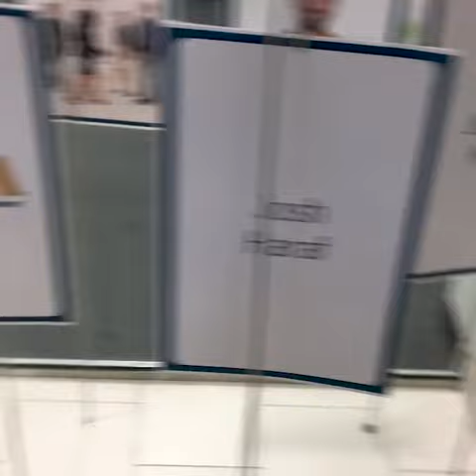WM Careers: Josh's Sales Story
“Every day is an adventure” for Area Sales Director Josh Haraf. The “voice of sales for Eastern Canada,” as he likes to call himself, says there’s no such thing as a typical day on the job.